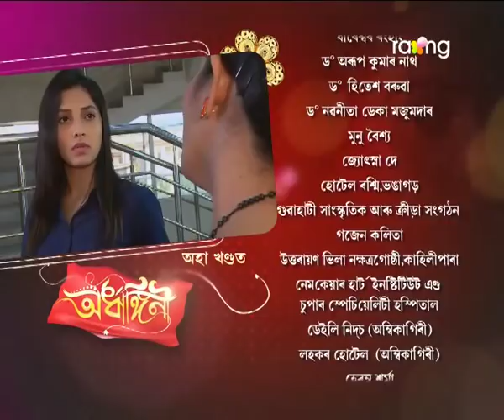Ardhangini- অৰ্ধাঙ্গিনী | 13th Dec 2017 | Full Episode | No 129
ৰুণজুণ নিৰুদ্দেশ হোৱাৰ আৰত বাৰু প্ৰকৃততে কোন জড়িত?